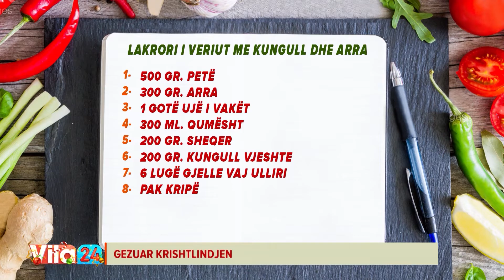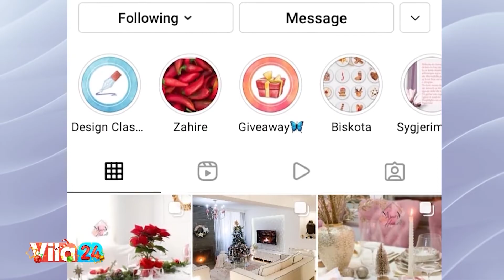Lakrori i veriut me kungull dhe arra, receta tradicionale e Krishtlindjeve katolike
1 pako me petë 500 gr
300 gr arra
1 gotë ujë të vakët
300 ml qumësht
200 gr sheqer
200 gr kungull vjeshte
6 lugë gjelle vaj ulliri
Pak kripë

Arrat i grijmë në mikser deri sa bëhen pluhur. I hedhim në një tas me pak kripë dhe shtojmë ujë të vakët duke e shtypur me lugë ujin me arrat që të bëhen si qull. Kungullin e ziejmë, e heqim nga uji dhe e shtypim deri sa të bëhet pure.
Në një tas shtojmë kremin e arrave, sheqerin, qumështin dhe kungullin dhe i trazojmë.
Tavën e lyejmë me vaj. Petët i zhysim një e nga një në tas dhe i shtrojmë në tavë njëra mbi tjetrën.
Në fund u shtojmë pak vaj lart dhe i pjekim në 180 gradë deri sa të marrin ngjyrë të artë në kafe.